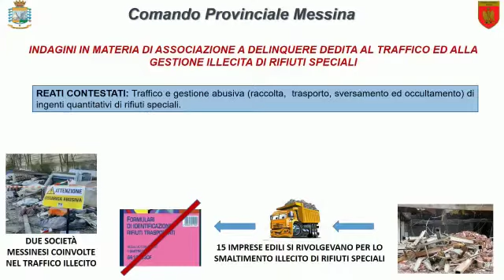TRAFFICO ILLECITO DI RIFIUTI: ESEGUITE 10 ORDINANZE DI CUSTODIA CAUTELARE